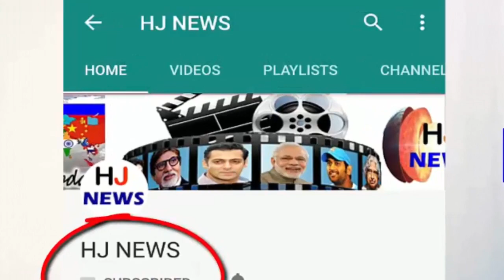इस एक्ट्रेस ने पालतू कुत्ते की तरह रखा हुआ है शेर, दोनों सोते है साथ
The king of the forest is in a lion or a lion in a cage. One of them roars the sweat of big wrestlers, but today we are going to show you a form of Babbar Lion who will be able to slit the ground beneath your feet. Your mouth will remain open open. This form of the lion you have seen so far will surprise you. The lion's friendship can be from humans, if you do not believe it, then read about the Hollywood actress Melanie Griffith and Neal.
Whoever heard and saw about the friendship of Lion and Hollywood actress Melanie Griffith, was all surprised. Melanie behaves like a lion, as if she is not a tiger, she is a pet dog in her house. Apart from sitting and sitting, Melanie shares the bed with his lion.
HJ NEWS !!